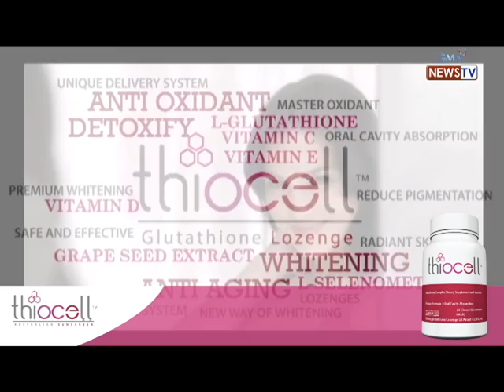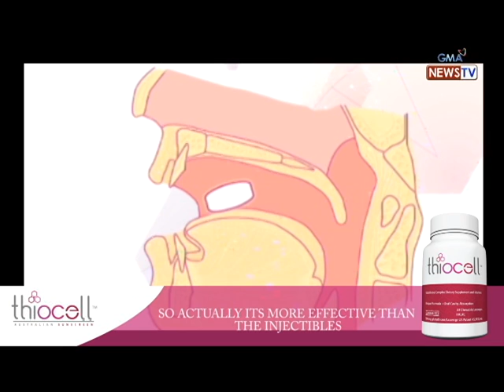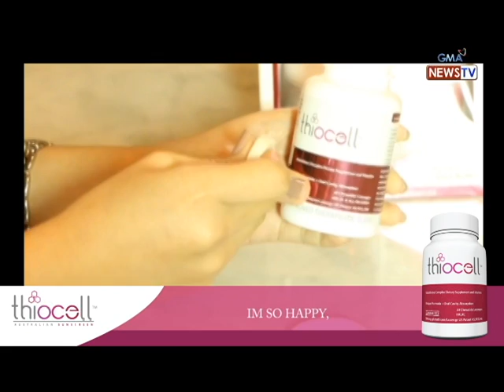Thiocell Feature in The World of Gandang Ricky Reyes (GMA News TV)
Thiocell Feature in The World of Gandang Ricky Reyes (GMA News TV). Brand Ambassadress Krizia Jewel Velilla Silvero talks about how she was bullied because of her dark skin and how she sought to improve herself, in the process discovering her self-worth.